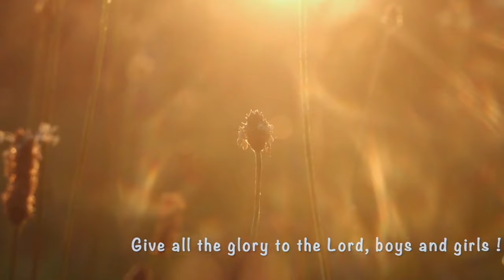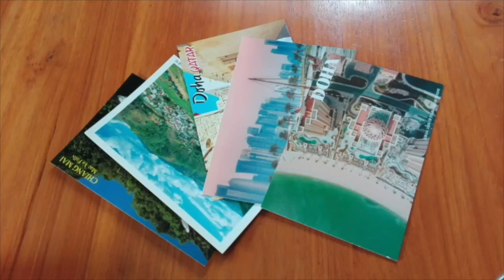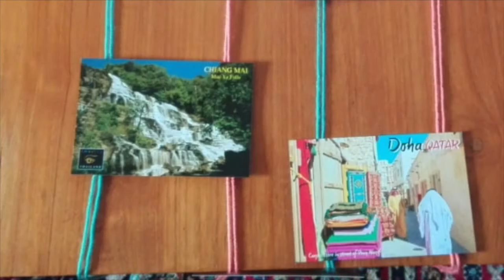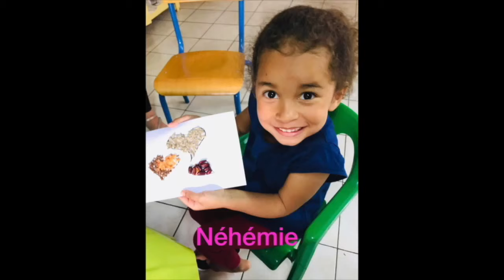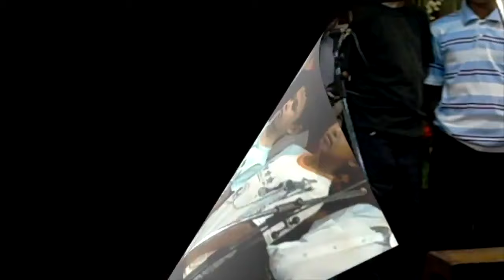#20 C'EST QUOI UNE FAMILLE ? [Culte enfants] Sabbat 15 août 2020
Présenté et réalisé par Françoise DAUNÈS
Conseiller : Hery DAUNÈS

Cette émission comprendra de la musique et des histoires ainsi que des interventions d'enfants.